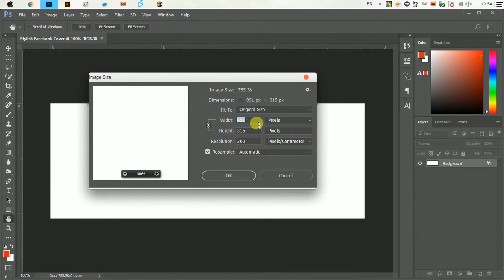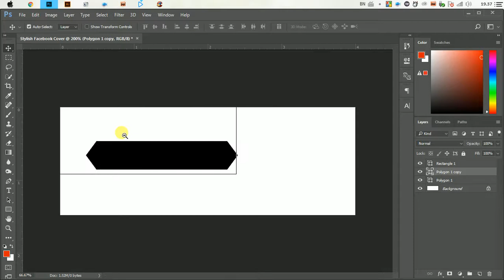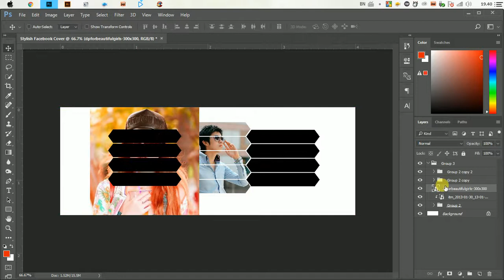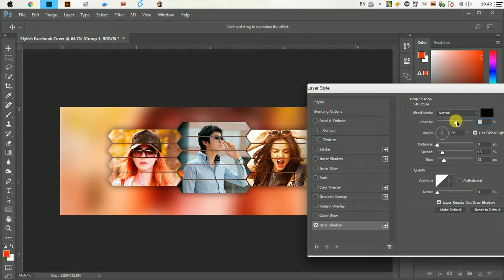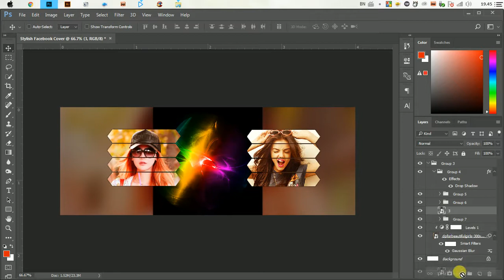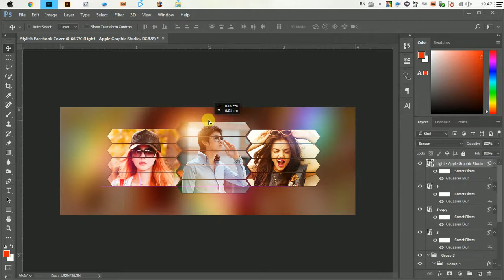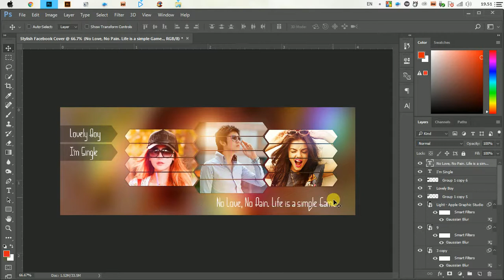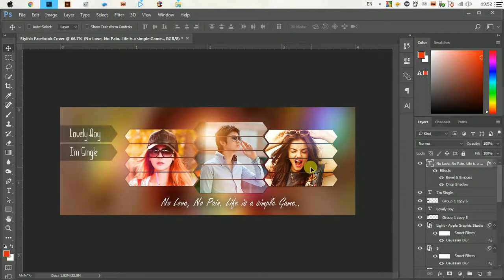How To Create Stylish Facebook Cover - Photoshop Tutorial